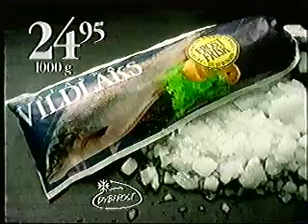TV3 reklameblok (ca. fra 1994)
Mange vil sikkert genkende mange af reklamerne fra denne reklameblok på TV3. Den er dateret til ca. 1994, grundet filmen "Junior", der udkom i 1994. Dog udkom amerikanske film typisk et halvt år senere i danske biografer dengang - medmindre det var store film. Så denne reklameblok kan også være fra 1995.

Denne reklameblok indeholder:

* Dyt-bår reklame for DSB intercity.

* Madlavnings reklame for vildlaks.

* Bilka reklame.

* Trailer for Arnold Schwarzenegger filmen Junior.

* Kims Salt Skruer reklame.

* En ski reklame for Philips batterier.

En semiprogramoversigt over hvad der kommer på tv3:

* Bugsy.

* Listetyv på høje hæle.